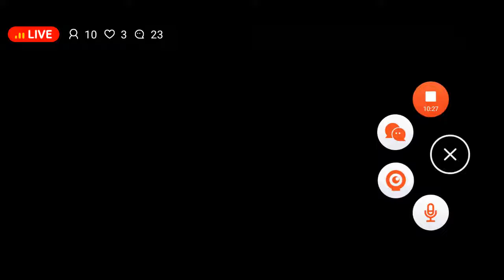live da Júlia e ana fofa